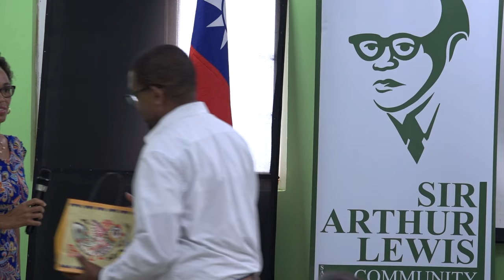HIGHLIGHTS: Saint Lucia - Taiwan Cultural Culinary Exchange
As part of activities planned for the Taiwan Youth Ambassador Exchange Programme, a culinary showcase was held at Mannee’s Bakery on Sep. 4.